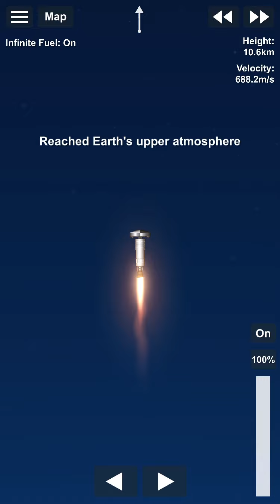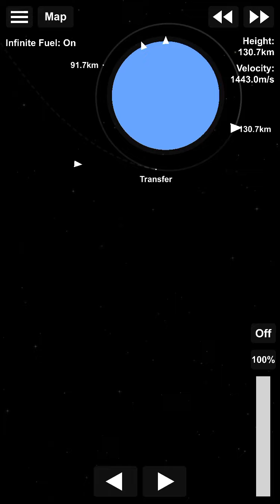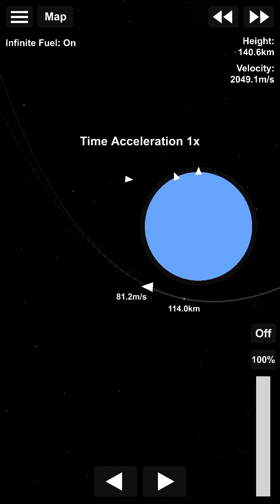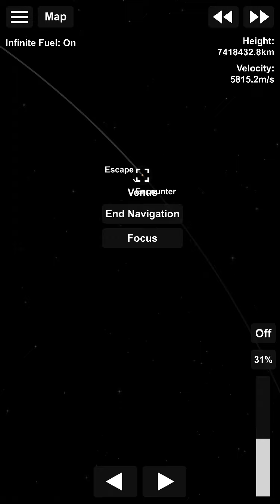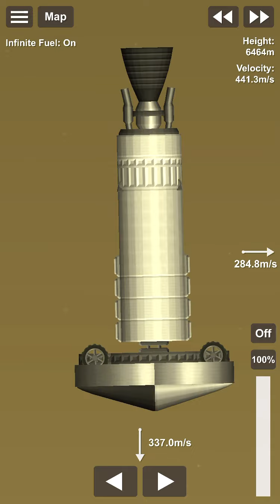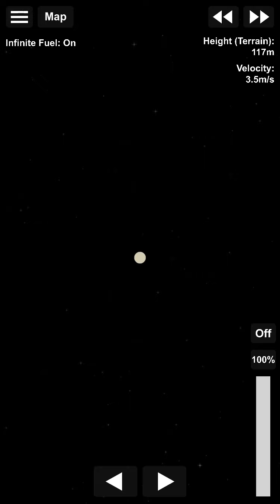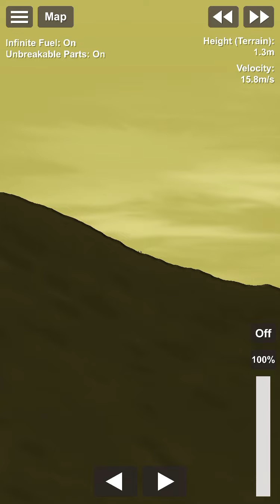Bringing a cybertruck to Venus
Credits to the person who made the cybertruck model, as I forgot their name
Sorry That I did not include the part where the weight of the atmosphere crushes the car, the heat melts the car, and the radiation destroys the entire thing